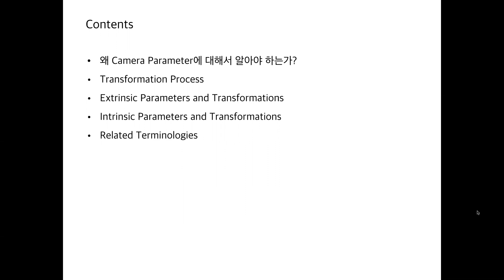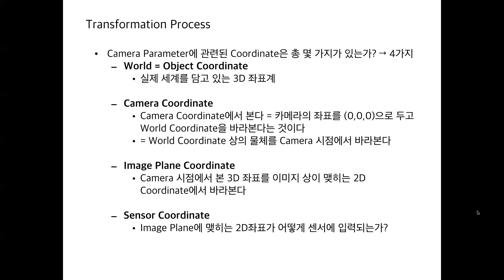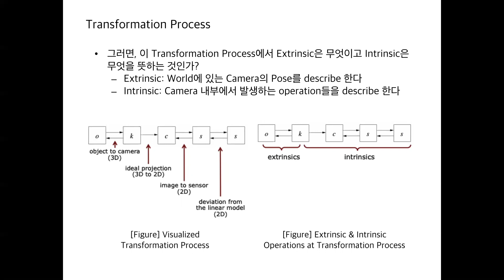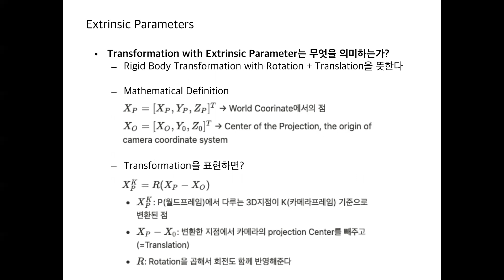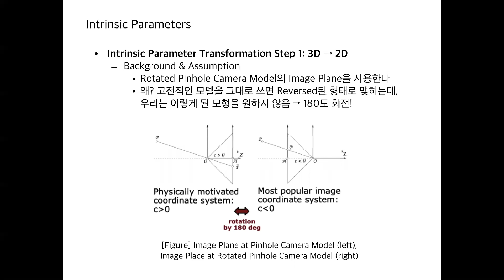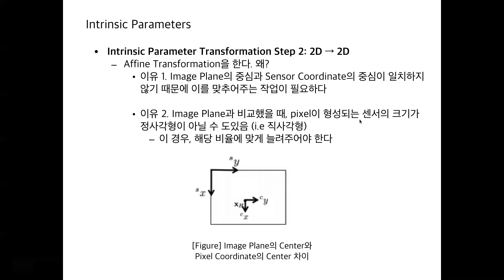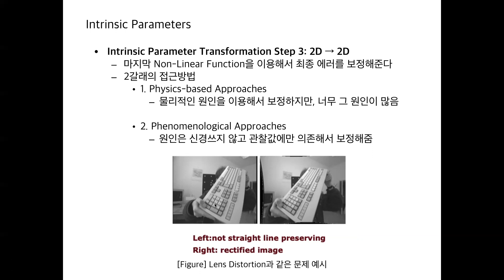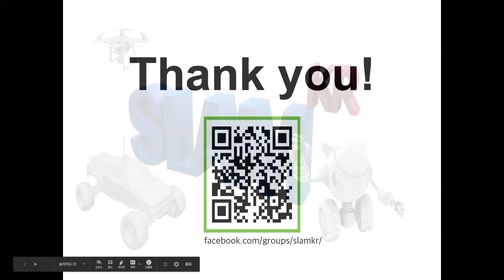SLAM Online Study | SLAM DUNK Season 2 | Camera Parameters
* 참여자분들의 질문&답변, 디스커션이 포함된 영상을 원하시는 분들은 아래의 구글 폼을 작성해주시면 영상 링크를 전달드리도록 하겠습니다!